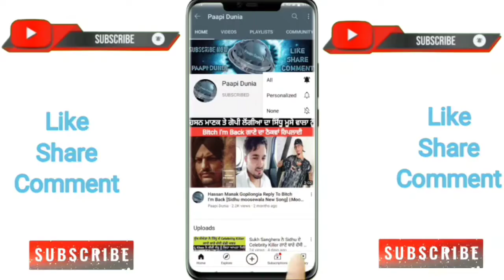Ropar News Rajasthan Number Creta Car Private Bus Nal Takkar Kaarn Bhakra Nehar Vich Diggi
Paapi Dunia